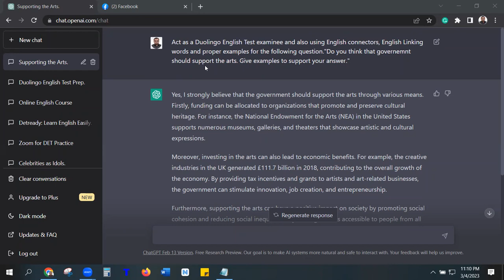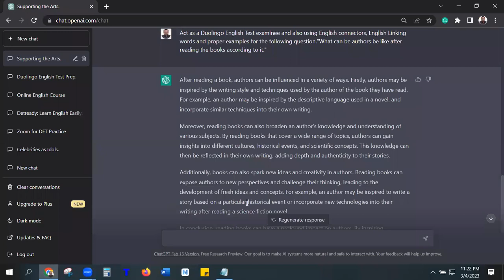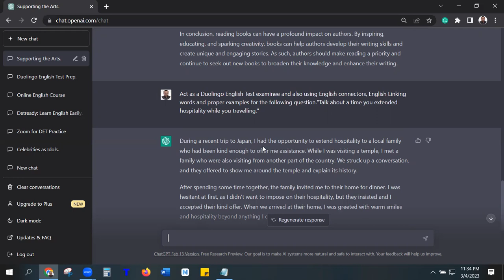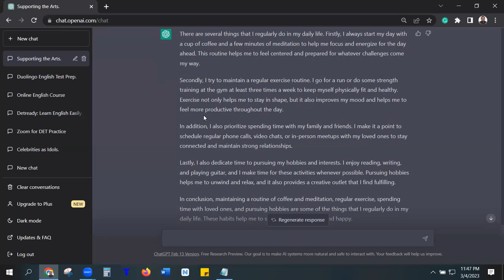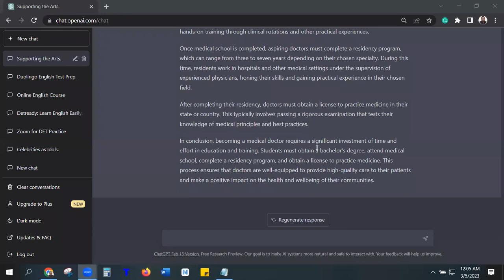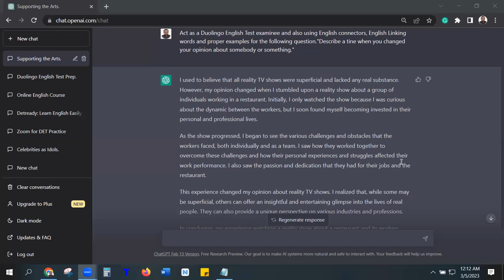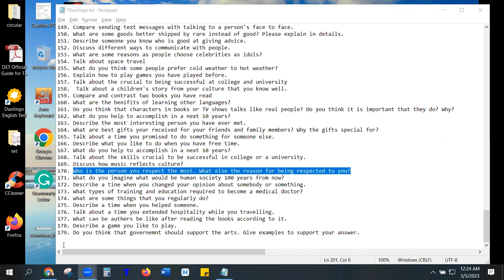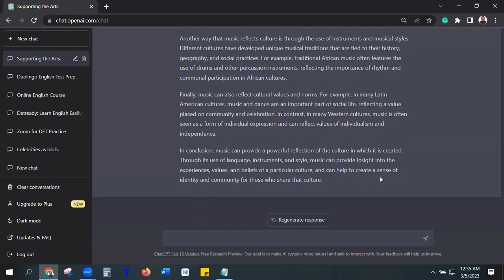Day 5 speaking - Duolingo English Test - Speaking Development and Techniques enhancements.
Introducing the Zoom meeting app for the DET Practice group, organized by Scholars' Den, Chittagong.

Are you a member of the DET Practice Facebook group and looking to enhance your learning experience? Look no further! Our Zoom meeting app offers a dynamic and interactive platform for group members to connect, collaborate, and learn from each other.

With the Zoom meeting app, you can attend live virtual meetings with fellow group members, join breakout rooms for small group discussions, and participate in interactive presentations led by experienced educators from the Scholars' Den team. The app also offers screen sharing, chat features, and the ability to record meetings for future reference.

Whether you're a student preparing for the DET exam, a teacher looking to improve your teaching skills, or simply interested in joining a supportive community of educators, the Zoom meeting app is the perfect platform for you.

Join the DET Practice group and sign up for our Zoom meetings today to take your learning to the next level!

Scholars' Den
ADDRESS: H-109,R-09,O.R.NIZAM R/A,GEC,OPPOSITE OF SANMAR CORPORATE OFFICE.Chattogram.